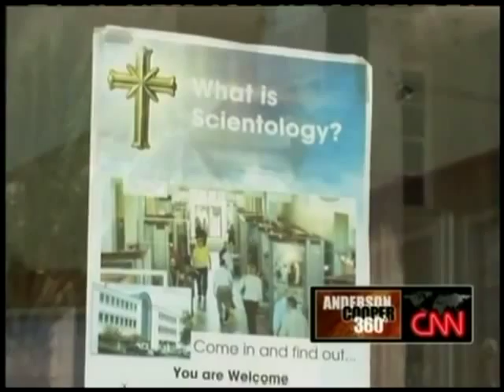The Church of Scientology A History of Violence Part 4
CNN was threatened with legal repeatedly and refused to meet with CNN.
David Miscavige was "too busy" to answer hard questions.
Their idle threats of suing are toothless.  They have not sued the media is ome 12 years,
CNN's Anderson Cooper historic report on the Culture of Abuse inside of the Church of Scientology.